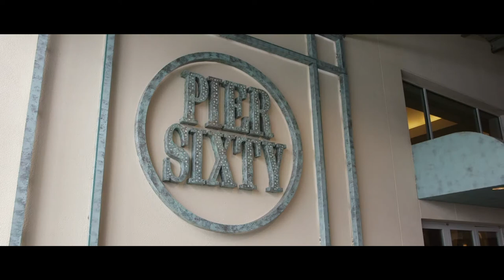Indian Wedding at Pier Sixty, New York - Chandni & Dipesh